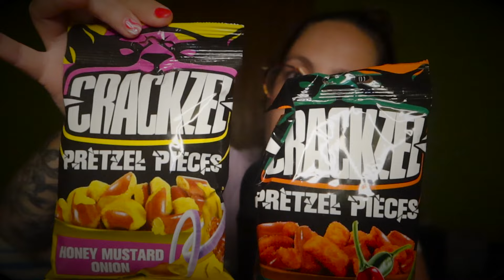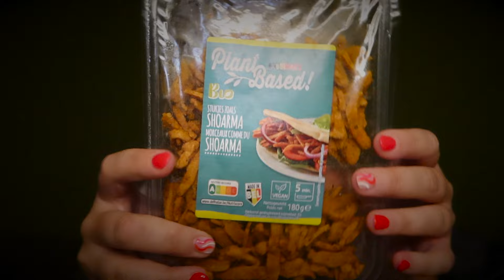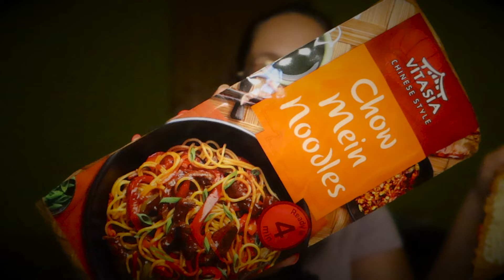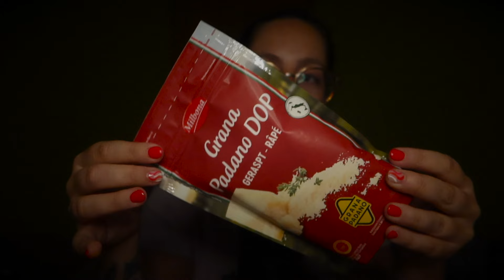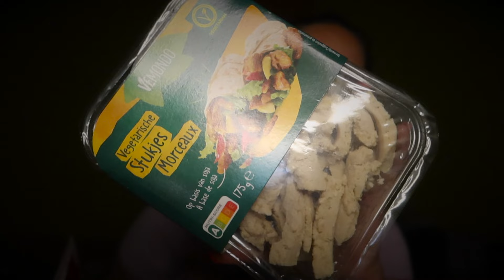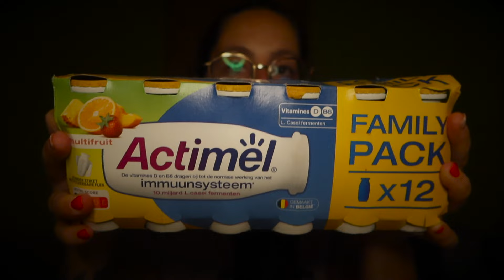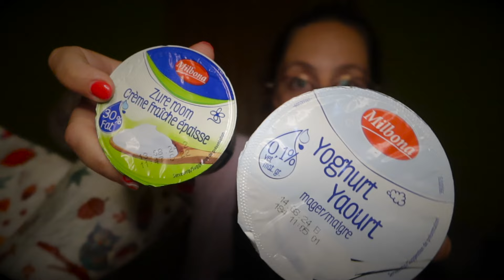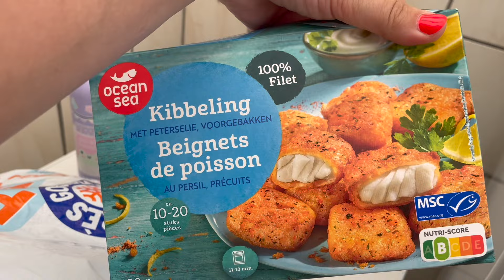ASMR - RETOUR de COURSES (190€) DELHAIZE - ACTION - LIDL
ASMR - RETOUR de COURSES (190€) DELHAIZE - ACTION - LIDL. Ce soir, je te retrouve pour une vidéo ASMR ou je te présente mes retours de courses & blabla 💖 ! J'espère que ça te détendra et que ça t'aidera à dormir profondément 🙂

POUR SOUTENIR LA CHAINE:

• Commente la vidéo pour aider au référencement ⭐️